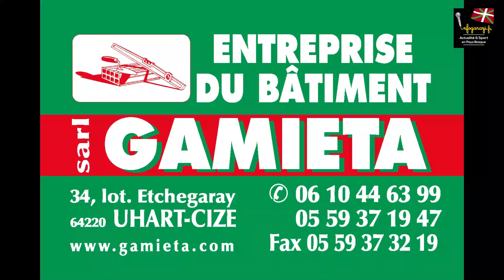Lons contre Nafarroa Rugby Féminin le Cadettes Championnat de France